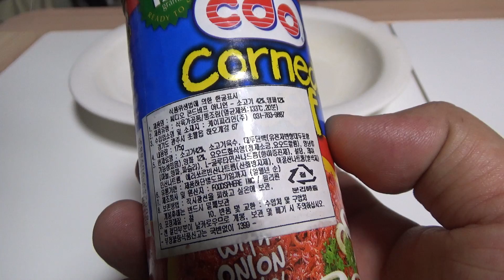CDO corned beef 씨디오 콘비프 위드 어니언 콘드 비프 쇠고기 통조림 시식기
인터넷 쇼핑몰에서 4천원정도의 가격에 구입했는데, 술안주나 밥반찬으로 좋네요